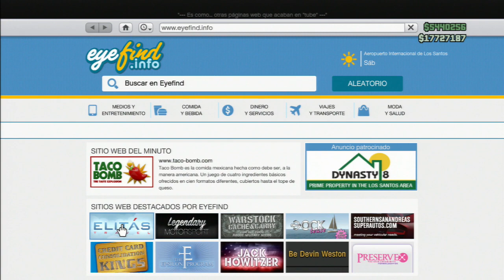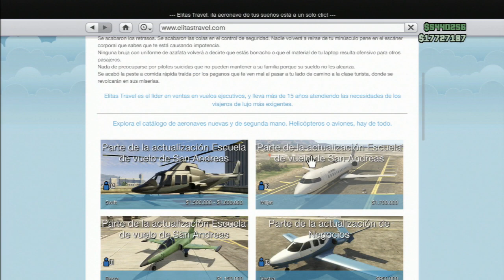GTA V Online DLC 1.16 Miljet Gameplay y Review DLC Escuela de Vuelo (GTA V & GTA 5 Online)